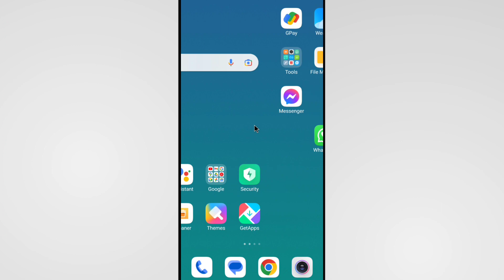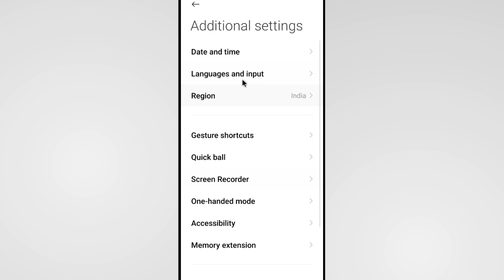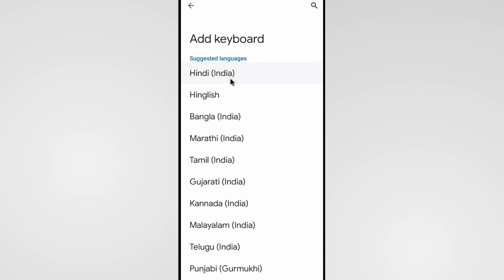Whatsapp Par Hindi Mein Message Kaise Karen | Whatsapp Me Hindi Typing Kaise Kare